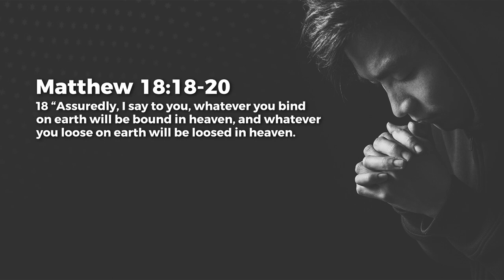The Prayer Of Agreement - Jeyakumar Isaiah | Daily Devotion, September 05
Today's Daily Devotional: The Prayer Of Agreement